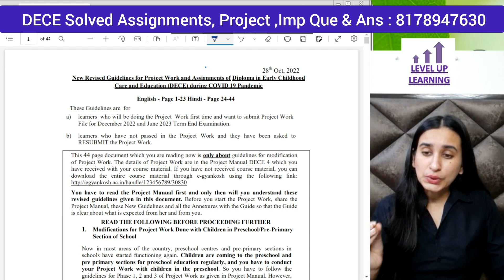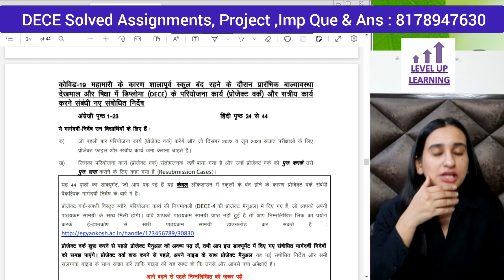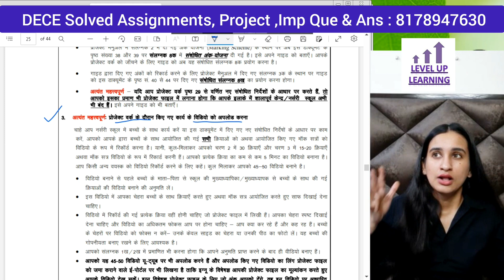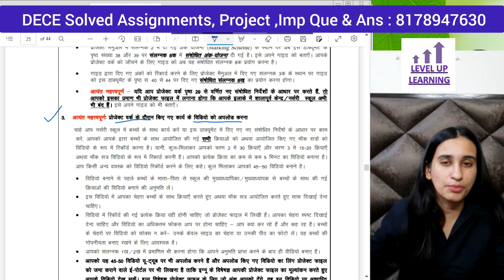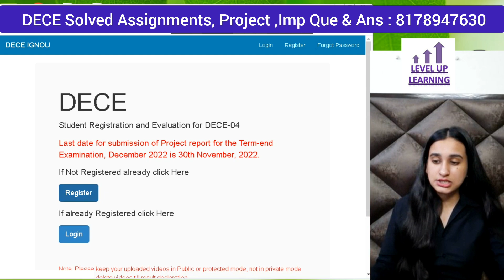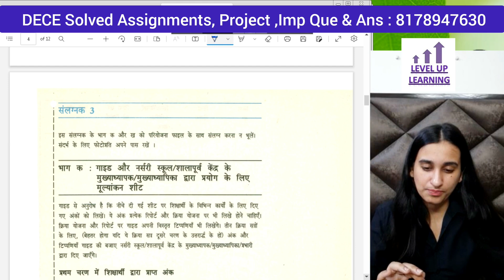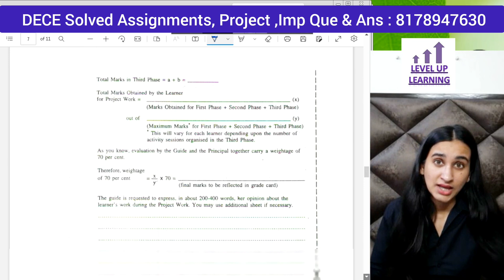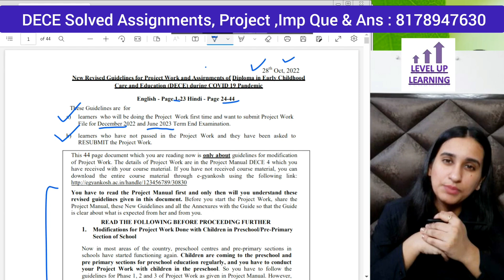DECE Project New Guidelines 2022 Level Up Learning Simran Gumber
Link to Upload DECE Project